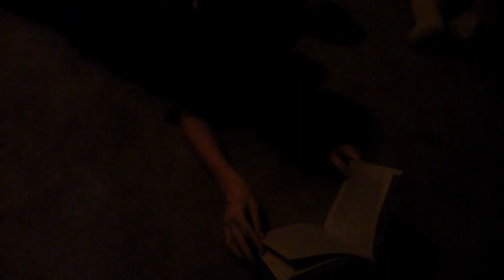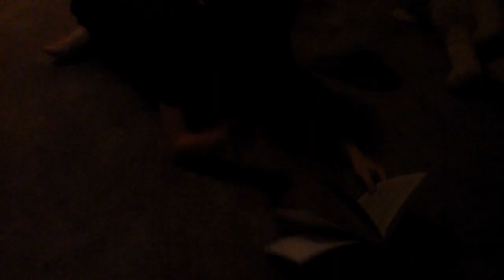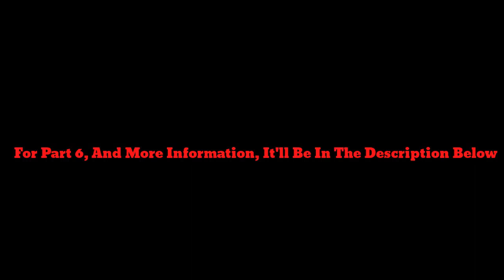Let's Read The Whipping Boy: Part 7